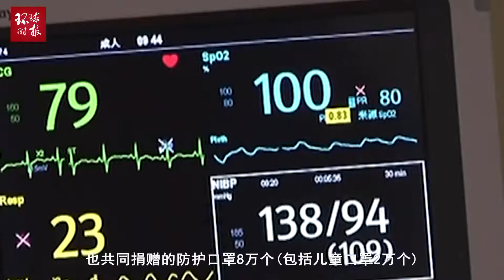“中国困难就是我们困难”！韩国总统全力挺华：与中国携手抗疫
2020年02月04日